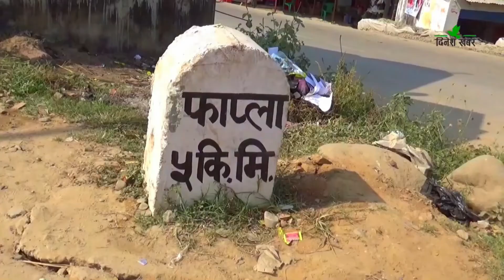सुदूरपश्चिमका सडकमा सवारी चाप वर्षेनी बढ्दै